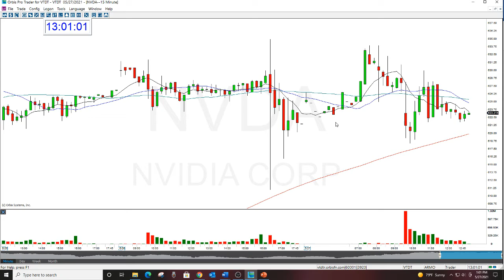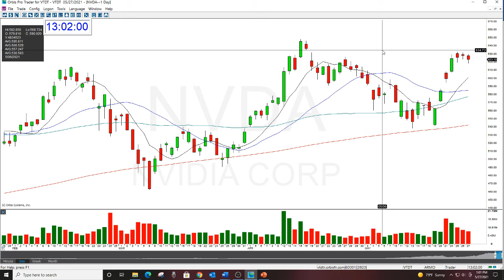NVDA REVIEW 5-27-2021